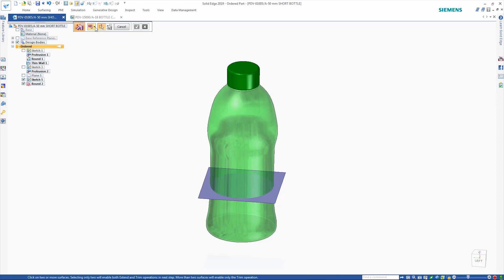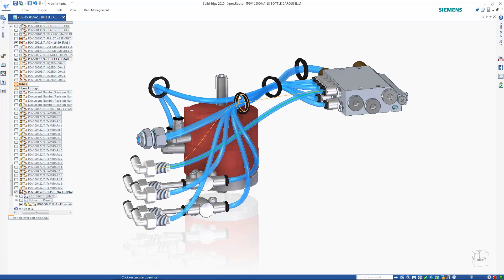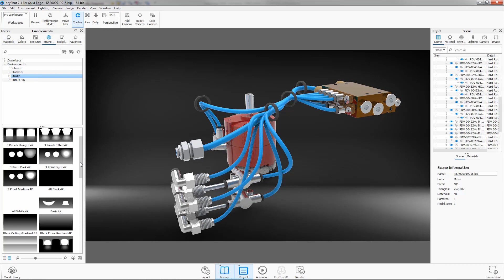Solid Edge 2019 - Mechanical Design